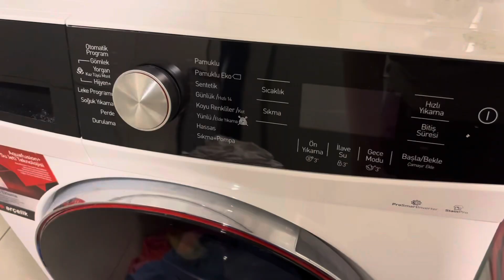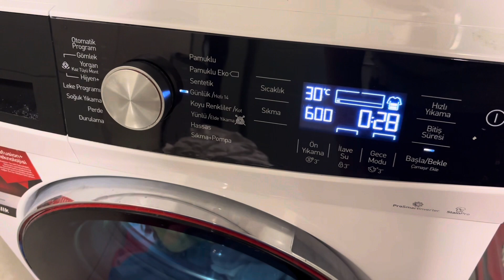oğluşumla vlog 1 | kırk sepetimiz | Mete’ye gelen hediyeleri yıkadım ❤️ sessiz vlog